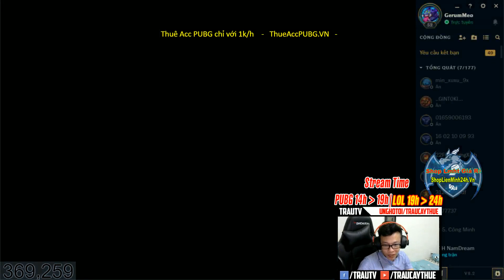Tristana MID Lại Gặp Thánh Cào Phím "Gấu Con" Nợ 500k | Trâu Best Udyr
Thuê acc Battlegrounds 1000VND/1H chơi
© Bản quyền thuộc về Trâu Cày Thuê
© Copyright by Trâu Cày Thuê Channel ☞ Do not Reup